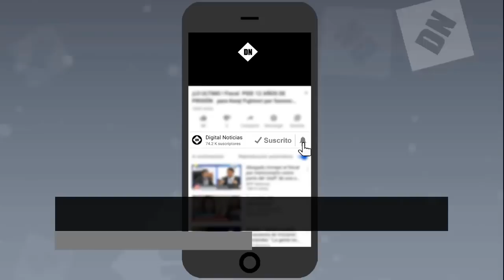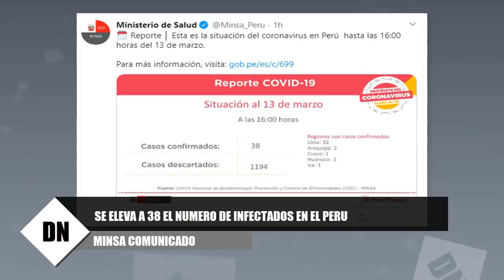LO ULTIMO : CONFIRMAN 38 CASOS DE CORONAVIRUS EN EL PERU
Coronavirus: Se elevaron a 38 los casos de covid-19 en el Perú

Nosotros:
Web: